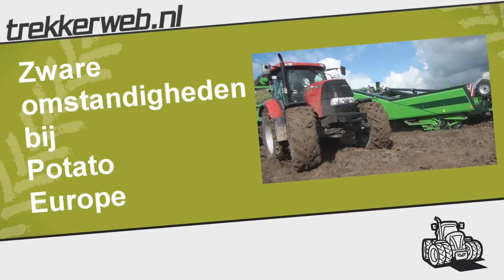Zware omstandigheden bij Potato Europe in Emmeloord Trekkerweb